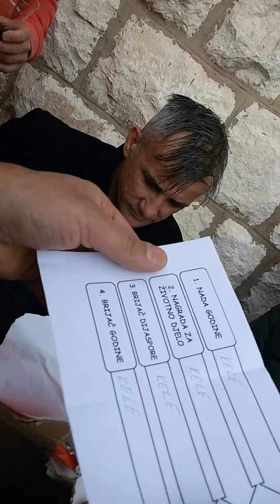Brijač godine 2014 - Ivica Scipioni